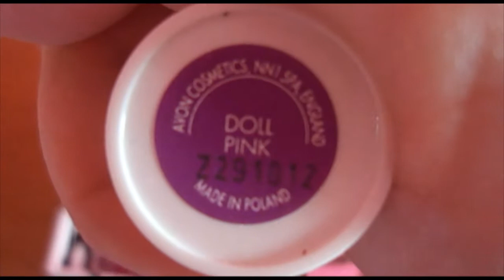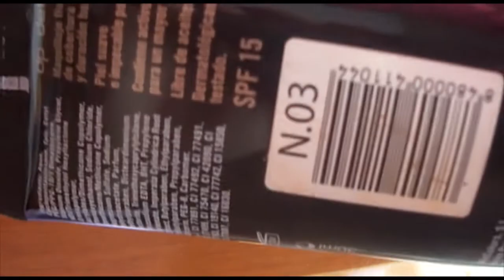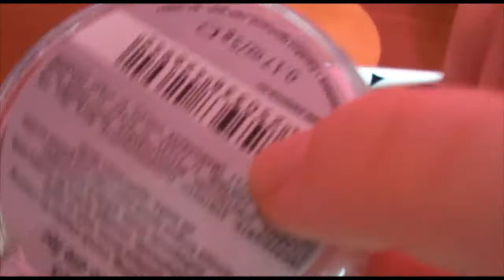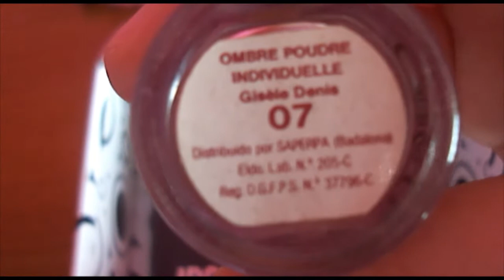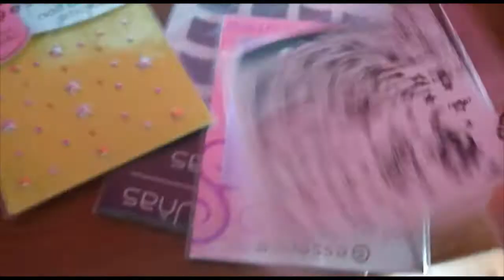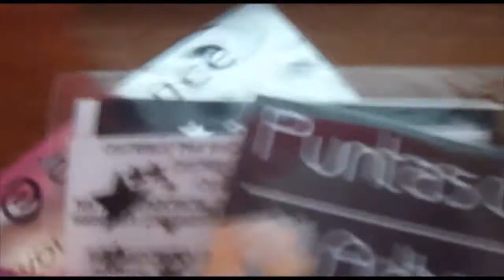MI COLECCION DE MAQUILLAJE - MAKE UP COLLECTION | Love For Pink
Mi coleecion de maquillaje, descubre todo mi maquillaje!

(clik al link, clik a "no soy un robot" y espera 3 seg. clik a "get link" y contacta conmigo!)

Regalame un like y comentame lo que quieras, yo siempre respondo :)
Un besazo muy grande!